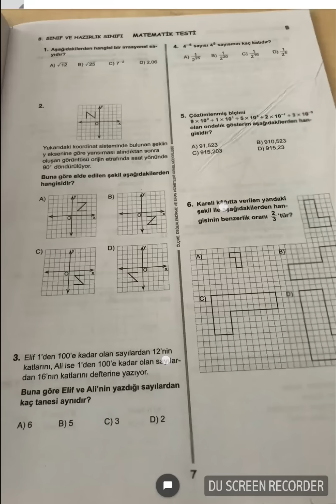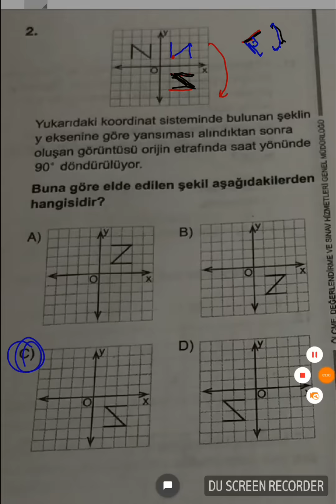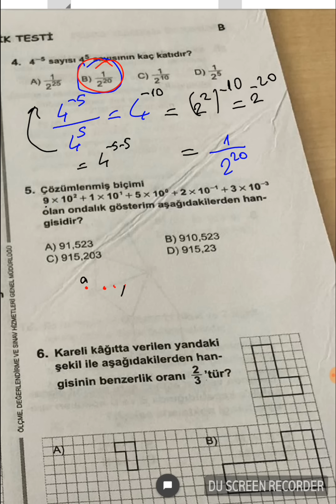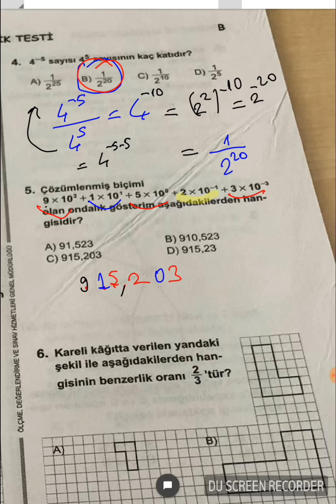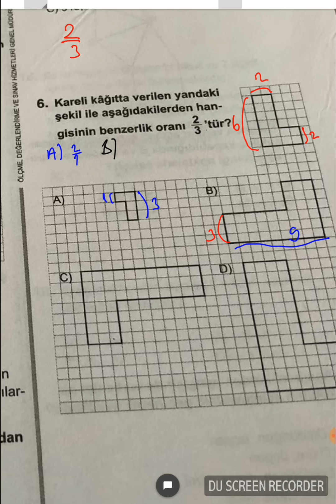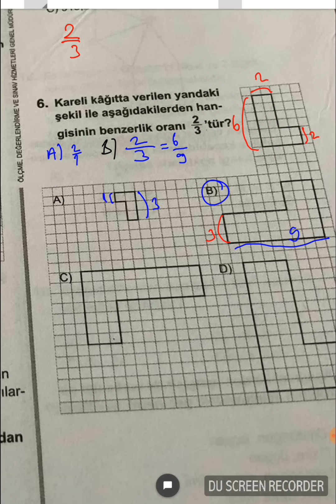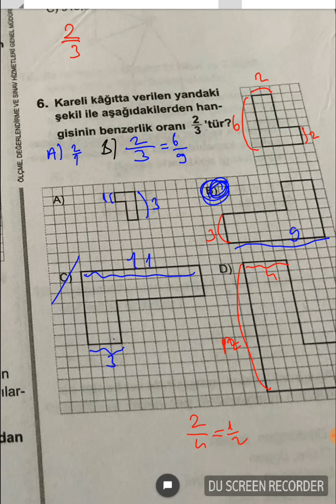8.SINIF MATEMATİPARASIZ YATILILIK VE BURSLULUK SINAVI SORU VE ÇÖZÜMLERİ. 3 HAZİRAN 2018.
KZBGY kzbgy hisse 8.SINIF MATEMATİPARASIZ YATILILIK VE BURSLULUK SINAVI SORU VE ÇÖZÜMLERİ. 3 HAZİRAN 2018.